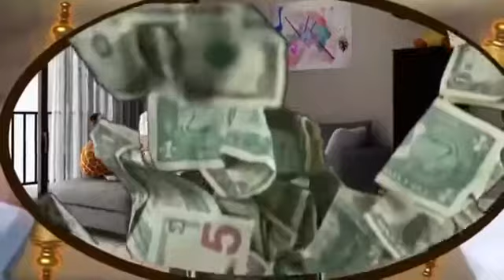waaqayyoo Gooftanii Debiee dhufuu Saa Firdii kenufii